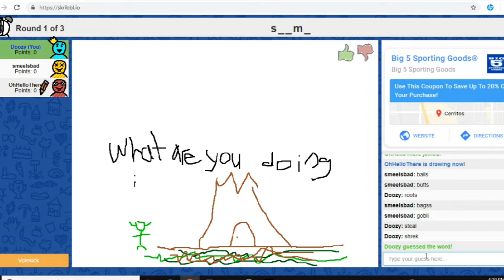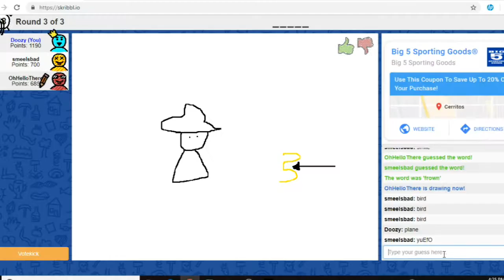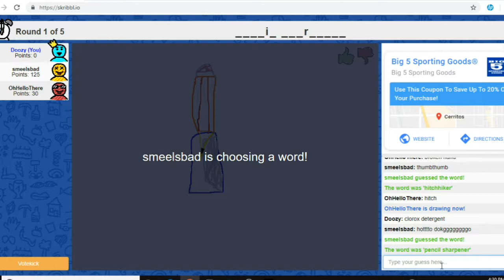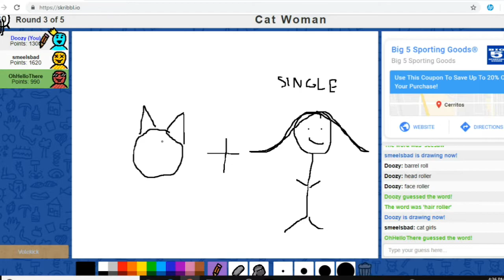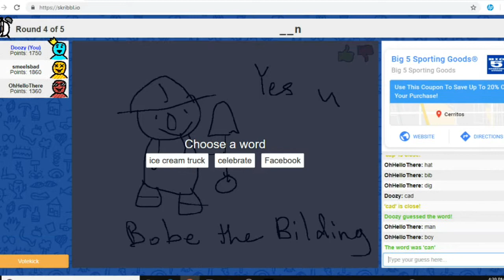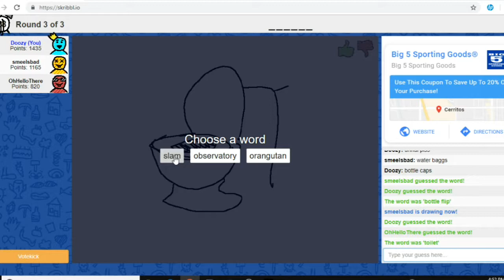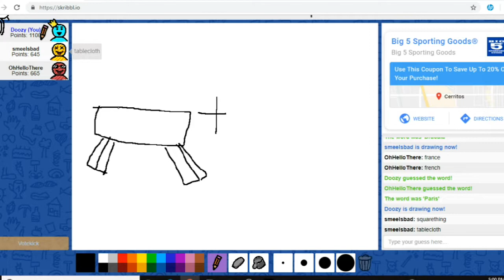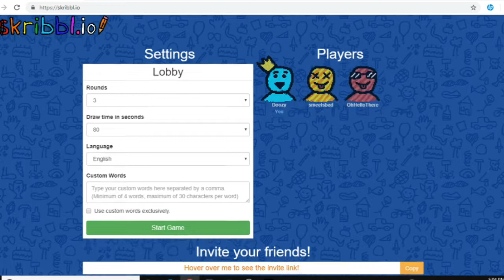INTERESTING FACES | Skribbl.io w/ Sirdeathvids and steamedturnip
This was my first collab with Sirdeathvids, and we all have fun drawing and stuff. Hope you guys enjoy!